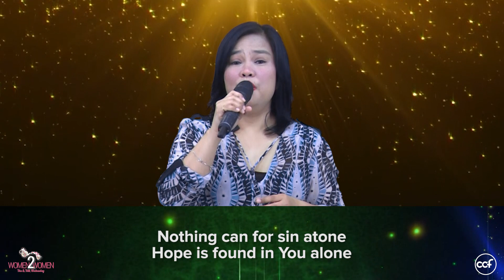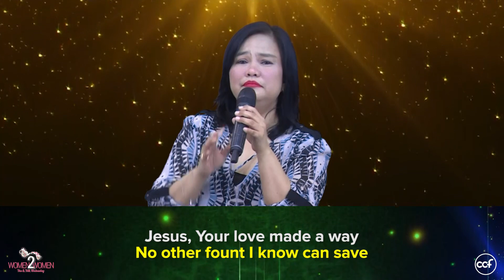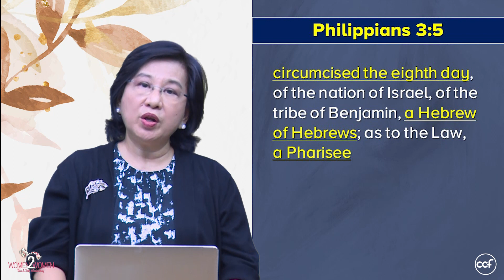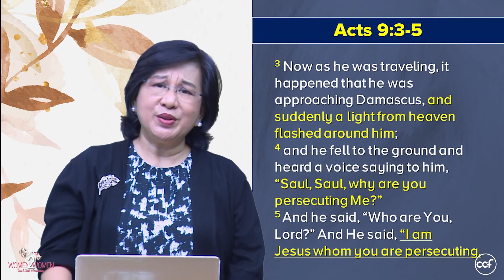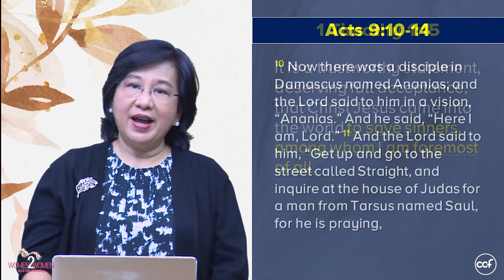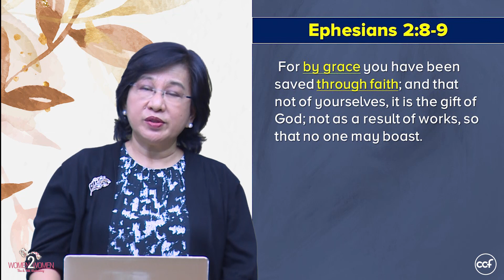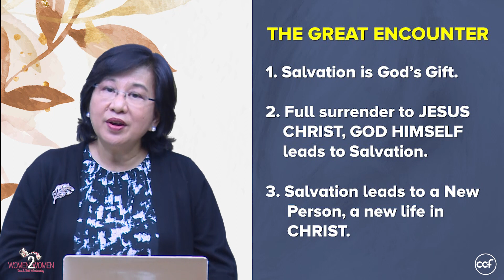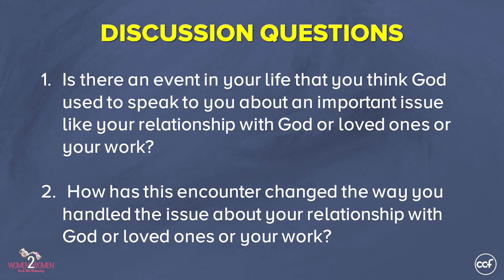What Matters Most - Session 7: The Great Encounter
Come join us at our W2W Tea & Talk’s series What Matters Most
SESSION 7: THE GREAT ENCOUNTER.

Every person is made uniquely.  So it makes sense that God meets everyone in different ways. Encountering God is a really important part of life for Christians.